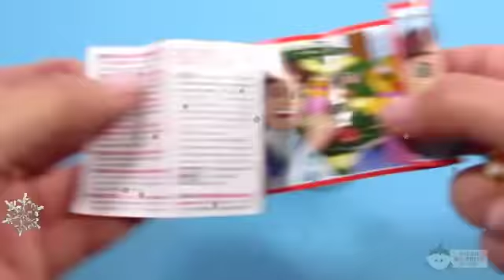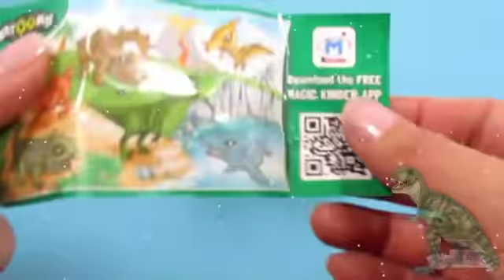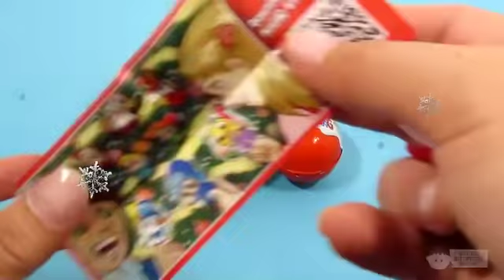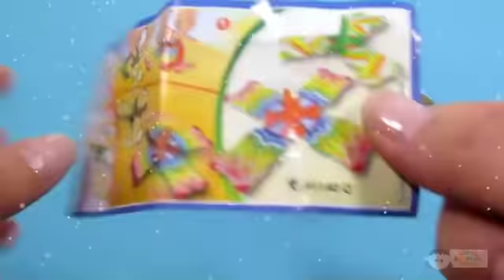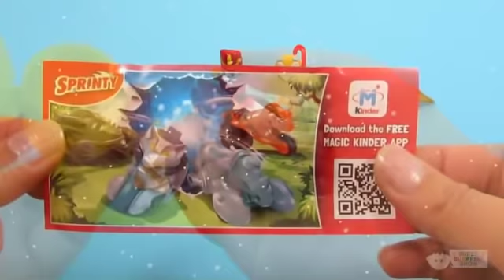Unboxing 5 KINDER Surprise Eggs | Christmas Edition | Opening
New Xmas 2015 Kinder Surprise egg special edition! Opening 5 Kinder SURPRISE eggs with mystery toys inside!

Welcome to our SUPER SURPRISE SHOW channel with unboxing videos of SURPRISE EGGS, SURPRISE TOYS and much more! We’d love to put a big smile of joy on your face while watching openings of loads of mystery surprises, vlogs and reviews.